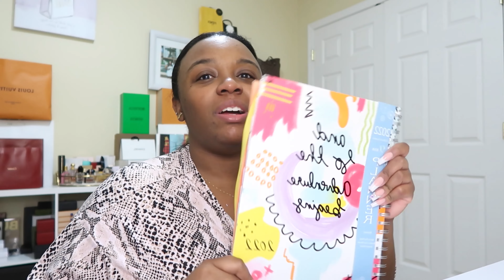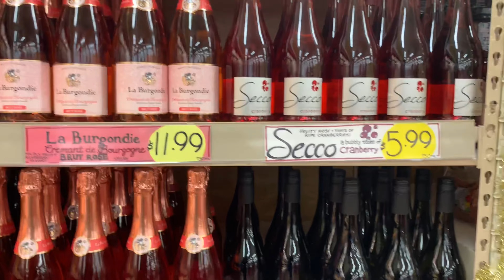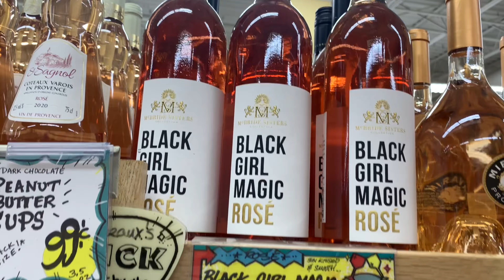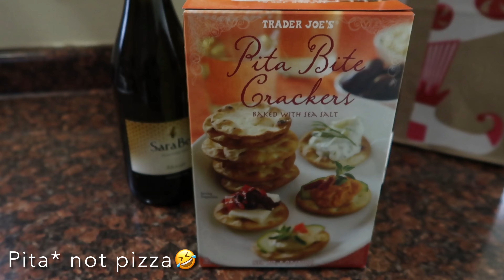VLOGMAS DAY 24 | SELF-CARE + NEW NAILS + TRADER JOE’S HAUL + SHOPPING & MORE | BRWNGIRLLUXE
Hey Guys! It’s Vlogmasssss Day 24 and Christmas Eve…YAYYY! In this vlog, we did a little Self-care, went to Trader Joes, stopped at the mall & more. I truly appreciate your ongoing love & support:)

Facial Steamer

TimeStamps:
00:00 Intro
00:17 Self-Care
01:03 Morning Chat
04:39 Trader Joes
07:08 Shopping
09:16 Dunkin Donuts Stop
09:24 Grocery Haul (Trader Joes + Kroger)
10:43 Brow Update + New Fragrance + Outro

New Videos: Sundays, Tuesdays & Thursdays❤️